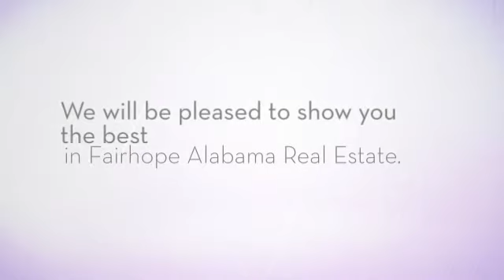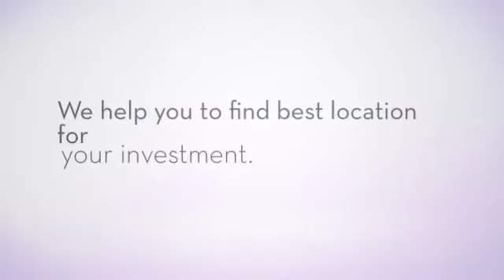Fairhope Alabama Real Estate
With each expanding land business sector come’s a high number of land specialists. Knowing which of these real estate agents to choose is may simply appear like yet another choice in the home purchasing procedure, however it is likewise a standout amongst the most basic ones one will make. It is good to take the help of a website having details on fairhope alabama real estate. Land operators ought to have information of their picked district, demonstrated track records in the aggressive universe of realty and an expert acumen. Showcasing homes is the matter of real estate agents the world over in any case, as with any business, there will be the individuals who think of it as an enthusiasm to be the best land specialists in the locale.